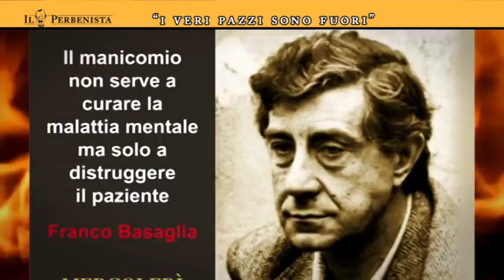Promo Perbenista 28 09 16